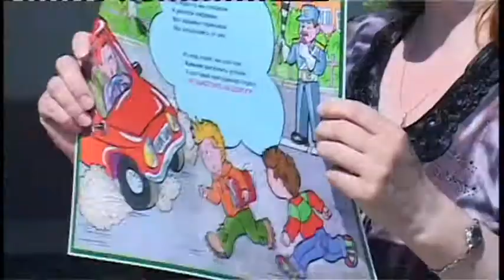Мероприятия по ПДД проходят в дошкольных и школьных учреждениях Анапского района